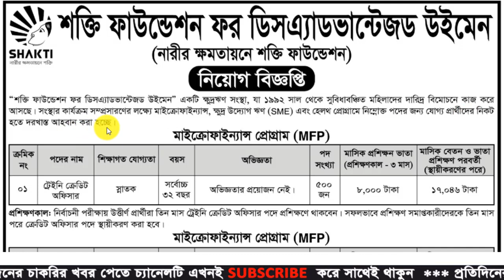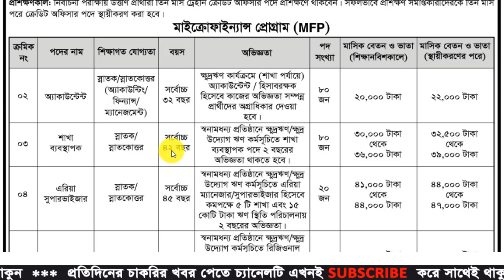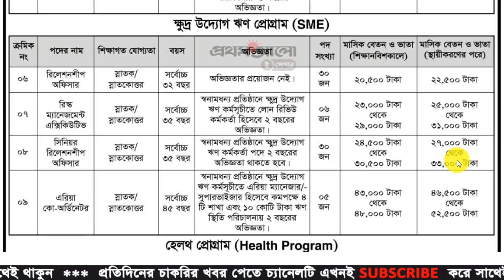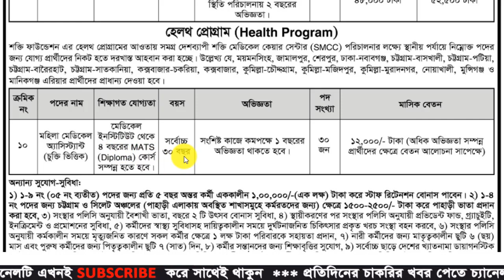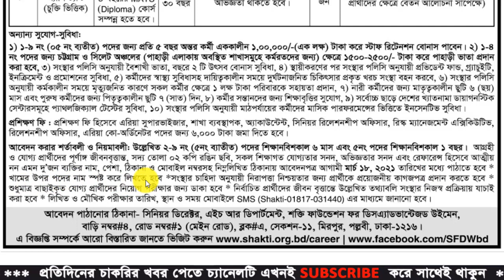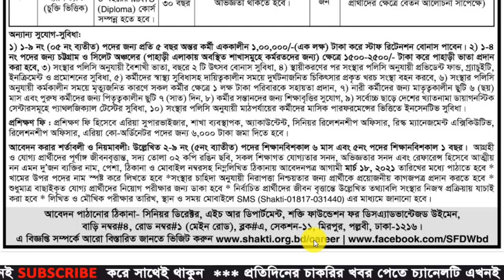শক্তি ফাউন্ডেশন নিয়োগ বিজ্ঞপ্তি ২০২১ | Shakti Foundation Job Circular 2021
Shakti foundation job circular 2021 has been published by the authority. Shakti foundation job resignation is in many categories. It’s a huge opportunity for unemployed people Who want to do in this sector. Shakti foundation is the most valuable part of our country. Shakti foundation disadvantaged women are one of the most important institutes in Bangladesh. With the job chances in shakti foundation authority, anyone can take this opportunity.

Shakti foundation offers people exciting career opportunities in this sector. Shakti foundation authority thinks that young and energetic people are the key to success in this sector that can create brightness in our country. Otherwise, the Shakti foundation help’s us to social economy.

Sorce: Prothom Alo

Publish Date: 19 February 2021

shakti foundation microfinance,
Shakti Foundation job circular,
sfdw job circular 2021,
sfdw ngo job circular 2021,
bd jobs ngo circular,
sfdw circular 2020,
Shakti Foundation ngo job circular 2021,
ngo job circular 2021,
Shakti Foundation erecruitment,
shakti foundation branch list,
bdjobs,
bd jobs
job circular,
bdjobstoday,
chakrir khobor